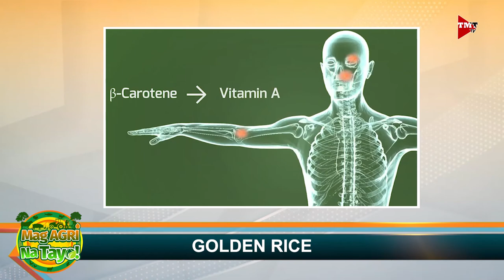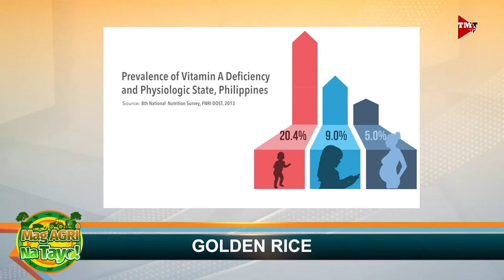"GOLDEN RICE" Mag-Agri Na Tayo! Ep-65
Ano ang pagkakaiba ng “golden rice” at regular rice? Alamin mula kay Dr. Rey Ordonio